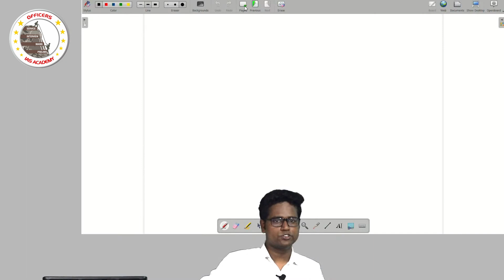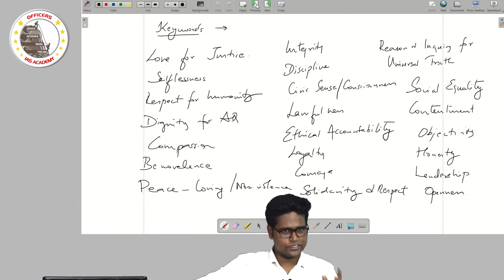Approaching questions based on reformers - Key words | Sivanandam, IAS (AIR - 87)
Highlights of Officers IAS Academy Mains Programme 2023 (Mains Mantra)

- Programme designed using the inputs of Ex-UPSC evaluators
- Study plan from 7 AM onwards to prepare notes from Officers’ Mains Harvest and other sources.
- Access to a special study hall which will be accessible to only those who have cleared Prelims 2023
- Continuous monitoring of daily preparation progress under the direct oversight and guidance of our senior faculty member Mr. Guna Mathivanan
- Tests with across the table evaluation and feedback
- Test discussion by subject experts
- Special sessions for Essay and Ethics
- One to one Mentorship with those who have cleared UPSC CSE 2022
- Waiver of fees for those who are economically backward

Please note that this programme will be available only to those who have cleared Prelims 2023 and upon verification of identity.